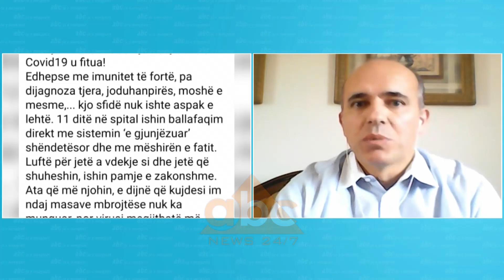11 dite ne lufte me vdekjen, zyrtari i larte rrefen betejen me covid | ABC News Albania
Këshilltari i ministrit të Brendshëm në Maqedoninë e Veriut, Muhamed Ismaili në një intervistë te “Abc-ja e Mëngjesit”, ka treguar sfidën e tij me koronavirusin.

Ismaili është shprehur se nuk e ka kuptuar sesi e ka marrë infeksionin pasi ai ka qenë gjithmonë i kujdesshëm.

Ndër të tjera ai bën thirrje që të gjithë duhet të jenë sa më të vëmendshëm, pasi Covid 19 është një virus i rrezikshëm dhe shumë i vështirë për tu kaluar. Ai thekson se ditët në spital kanë qenë një sfidë më vete për të.

“Temperaturë e lartë e ngjashme me një grip sezonal, por pasi kaluan 3 ditë bëra testin dhe rezultova pozitiv për katër ditë mora terapi në shtëpi, por për 10 ditë pastaj kam qëndruar në spital ku pesë të parat kanë qenë tmerr. Virusi është shumë i rrezikshëm, merrni ndezje në mushkri, i tërë trupi kockat dhe muskujt të dhëmbin. Unë them se 5 ditët e para në spital kam pas shumë të vështirë pasi kam qenë i shtrirë dhe me oksigjen artificial, nuk kam qenë në gjendje që të flas.  E gjithë familja është simptomatike, vetëm unë kam pas periudhën më të vështirë unë tashmë e kam kaluar dhe kam rezultuar negativë ndërsa familja akoma nuk i ka mbushur ditët e karantinës. Të gjithë duhet të jenë të kujdesshëm për shkak të panjohurës me këtë virus”, është shprehur ai.

Gjithashtu Ismaili, në një bisedë me gazetarin Enkel Demi është shprehur se, ka dy javë që e ka kaluar periudhën e vështirë të sëmundjes, por sërish ndihet i lodhur nga e gjithë ajo që ka kaluar. /abcnews.al